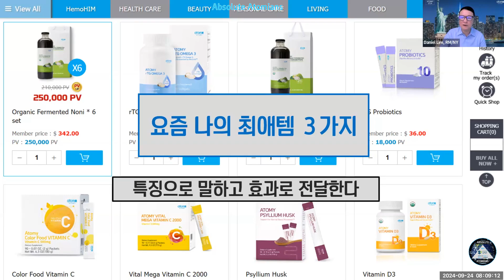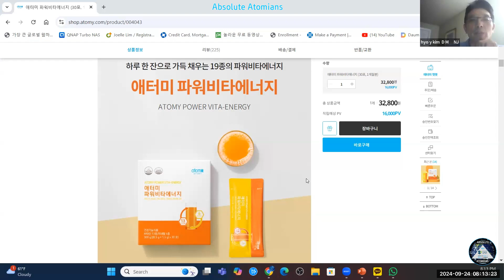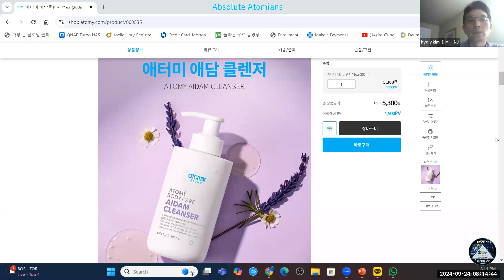Korean) 요즘 나의 애터미 최애템 3가지- DM. 김효엽 - 앱솔루트애터미안스 한국어 세미나 0923-2024